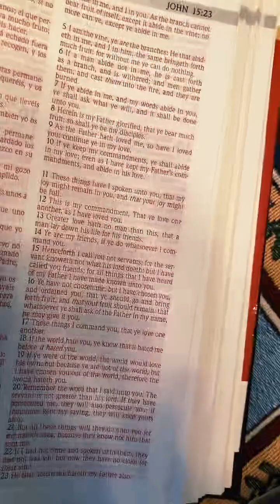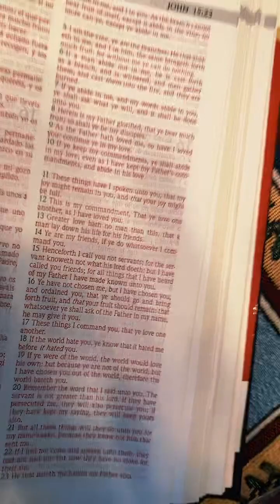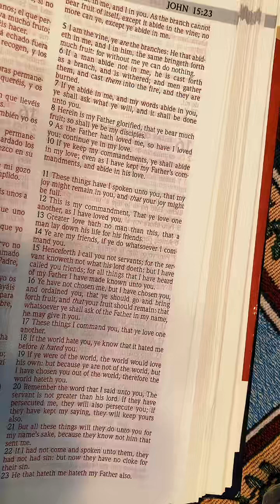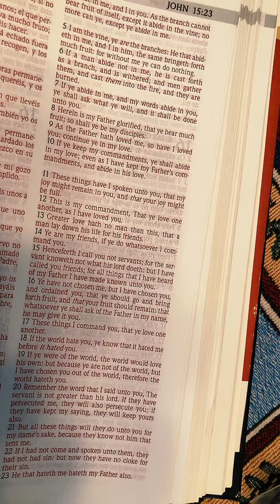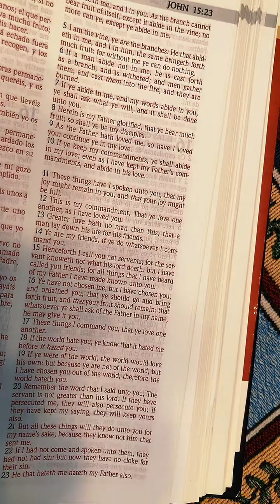Bible Study: Abide In Me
Today we study John 15 : 1-17. Thanks to Socastee Baptist Church for providing study material.